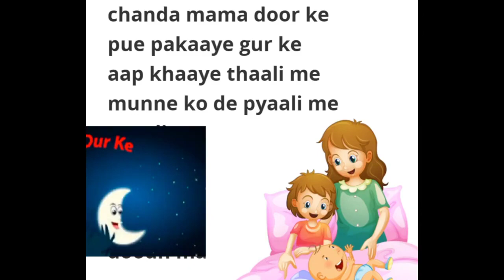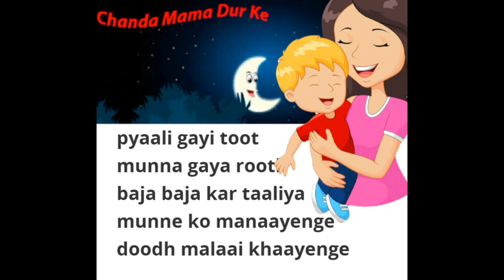Chanda mama चंदा मामा दूर के || Hindi rhymes Chanda Mama Dur ke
hello kids
welcome to MWA academy YouTube channel

this video we will learn a popular Hindi rhymes Chanda mama for kids.hindi rhymes for children with lyrics and image and picture jisse aapko poem padhne mein aur sikhane mein aasani ho.

Query solved
Hindi rhymes
Hindi rhymes for children
Lullaby song
Lullaby therapy
Hindi rhymes
Lullaby song
Lullaby therapy